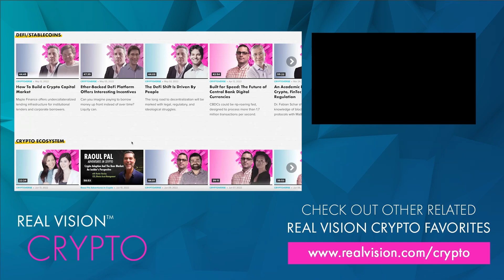Raoul Pal & Sopnendu Mohanty: Crypto Winter Impact on Regs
How the crypto winter fallout is affecting government and regulatory approaches to crypto.

Sopnendu Mohanty, in his role as chief fintech officer for the Monetary Authority of Singapore, is a huge proponent of blockchain technology at both a nation-state level and for consumers.

He regularly liaises with key leaders across the world about the rollout of CBDCs and other major Fintech initiatives. Indeed, he is Raoul’s go-to person to understand the really big picture.

Sopnendu remains excited about many of the big opportunities in the space (especially what is happening in India), but he believes that the fallout in the crypto market has been a huge setback and government support of non-utility/monetary tokens such as bitcoin has evaporated.

If you want to understand what is happening in the crypto market at a global policy-maker level, then this interview is both fascinating and vital. Recorded on January 23, 2023.